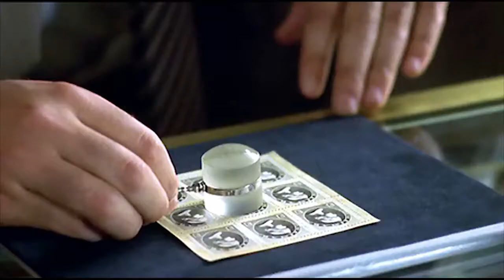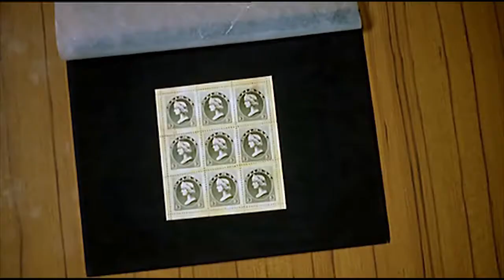NUEVE REINAS (2000) Trailer